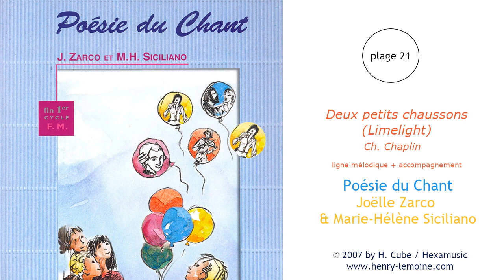21 - Deux petits chaussons (Limelight) - Ch. Chaplin - ligne mélodique + accompagnement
21 - Deux petits chaussons (Limelight) - Ch. Chaplin - ligne mélodique + accompagnement
Extrait de la méthode "Poésie du Chant"
de Joëlle Zarco et Marie-Hélène Siciliano